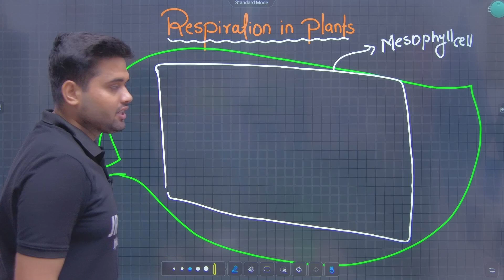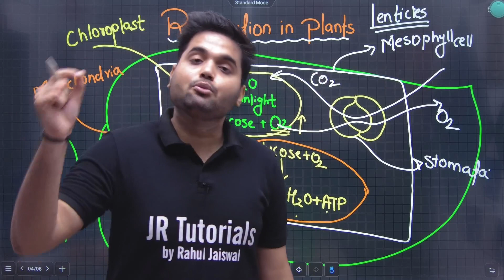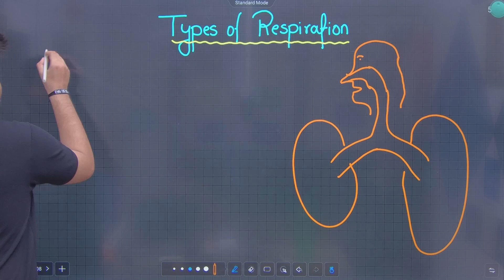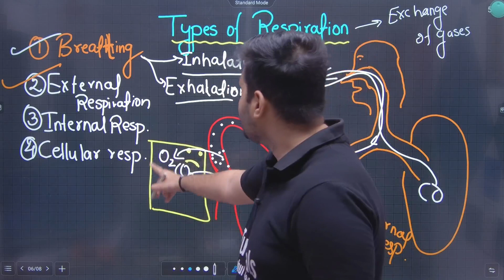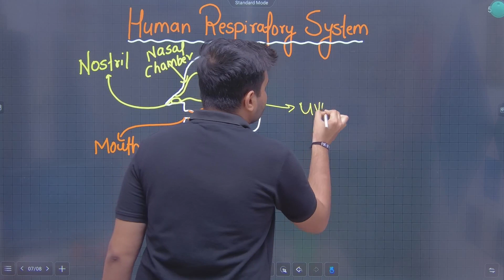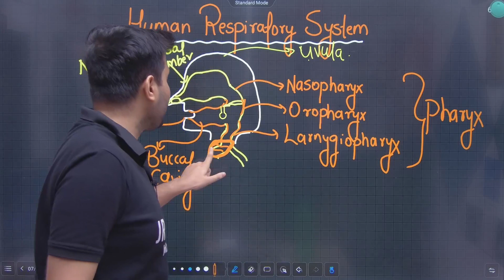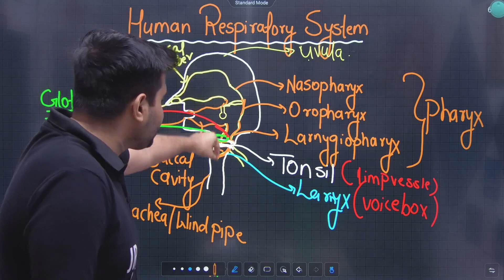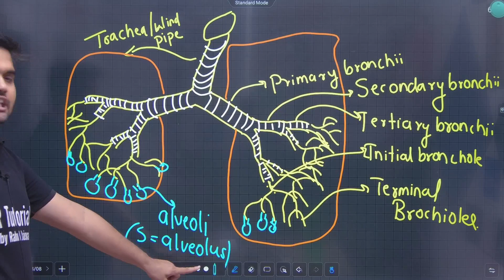12th Biology | Chapter 8 | Respiration & Circulation | Lecture 1 | Human Respiratory System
Hi Everyone.